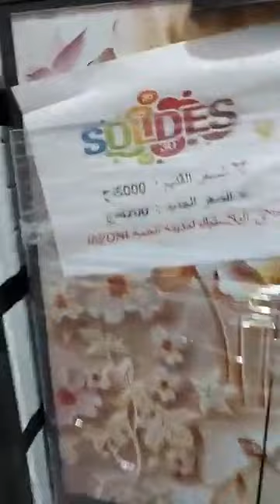عنوان المحل وجديده راه يقول رعدة عند عملاق البلاستيك العلمة مقابل السكة الحديدية قريب من المستشفى